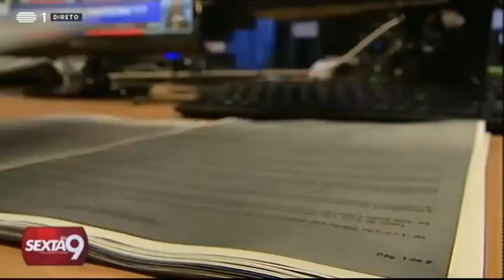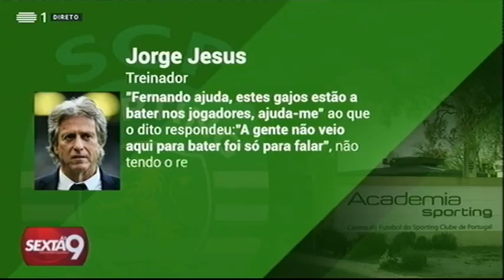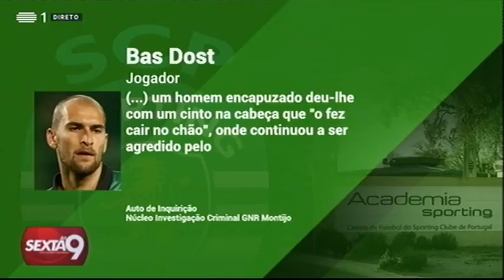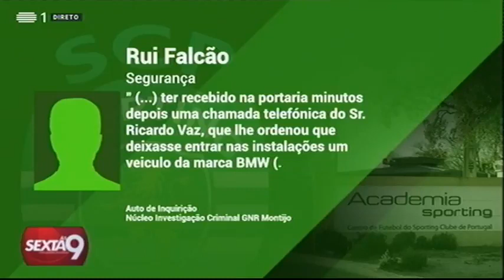O ATAQUE A ALCOCHETE